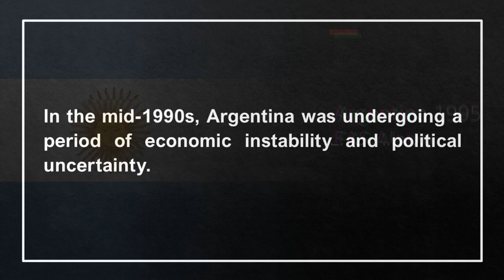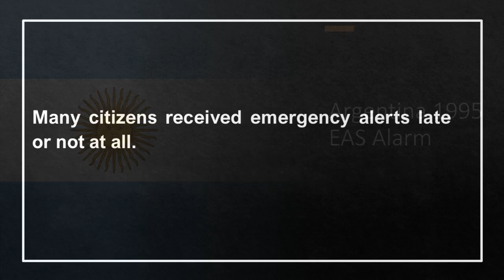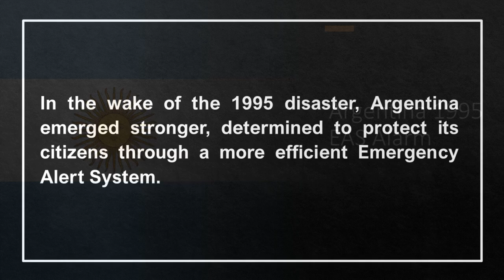EAS Alarm Plus - Argentina 1995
Join us on a journey back in time as we explore the harrowing events that unfolded in Argentina in 1995 during World War II. In this episode, we dive deep into the historical context, examining the Axis invasion, occupation, and the resilience of the Slovene people.